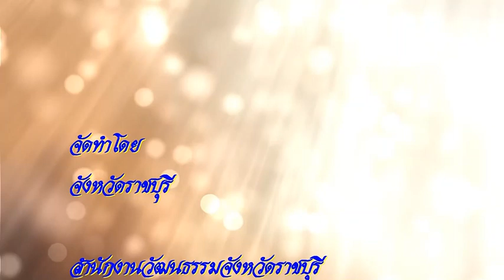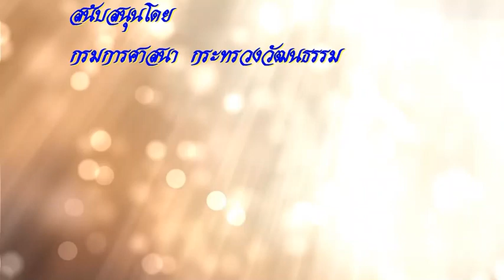วันเข้าพรรษา 2566